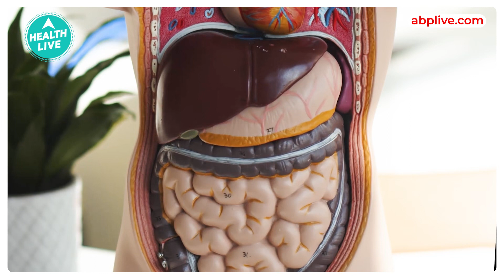How to Detoxify Your Body After Festival | Ways To Detox Body Naturally | Health Live